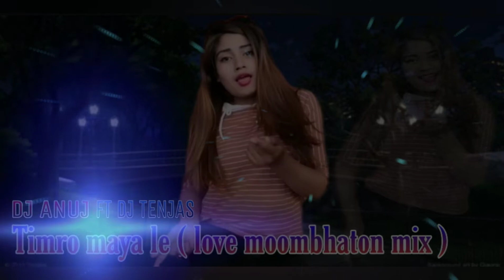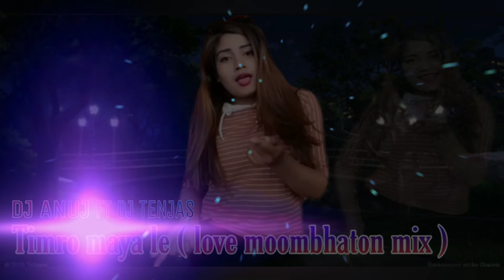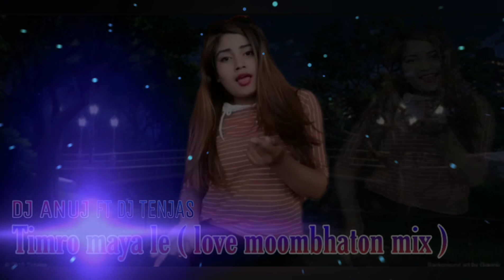Timro Maya le ft Eleena Chauhan ( love Moombhaton mix) - Dj Tenjas ft Dj Anuj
Song : Timro maya le

Singer : Eleena Chauhan

Remix : Dj Anuj ft Dj Tenjas